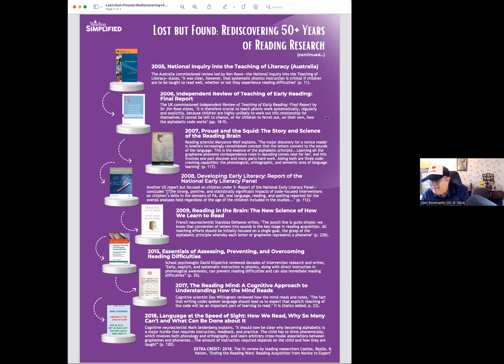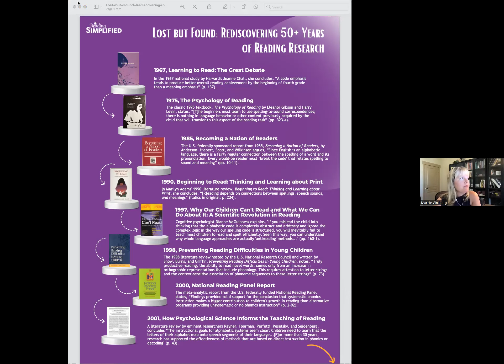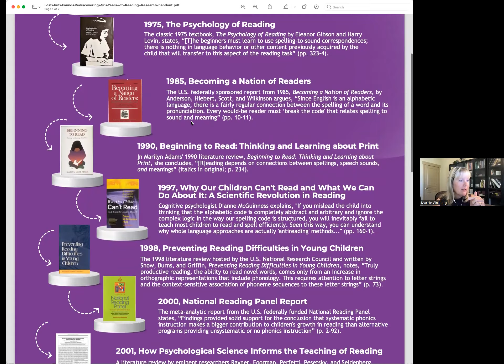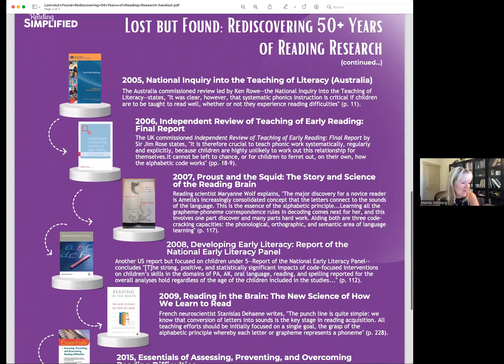Interview of Marnie Ginsberg, Founder & CEO of Reading Simplified ©2023